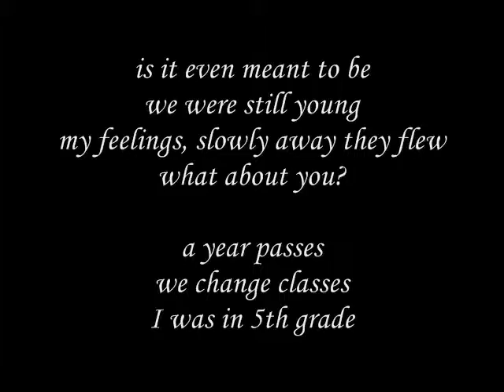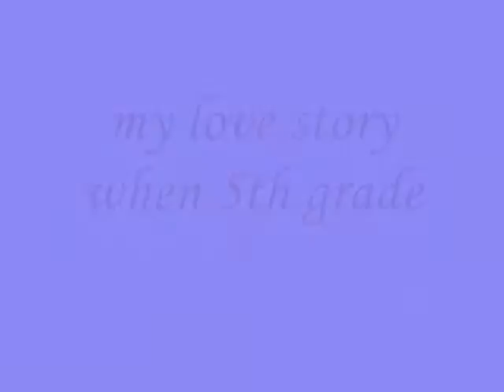my love story when 5th grade-miftachul wachyudi (yudee) Miftachul Wachyudi (Yudee)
do.
do so
Money is an excellent servant, but the host
very bad.